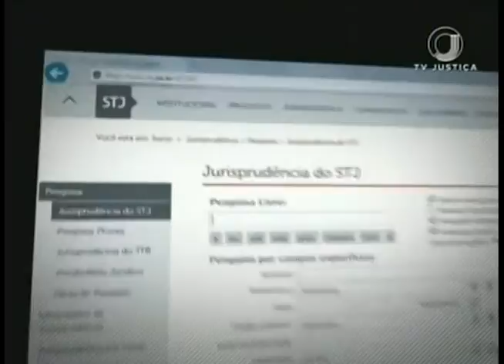JORNAL DA JUSTIÇA 1ª EDIÇÃO – CORTE SERVIÇOS ESSENCIAIS (29/12/2016)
O corte de serviços essenciais como o fornecimento de luz não é permitido em casos onde a interrupção pode causar a morte de usuários, mesmo quando o pagamento está atrasado.